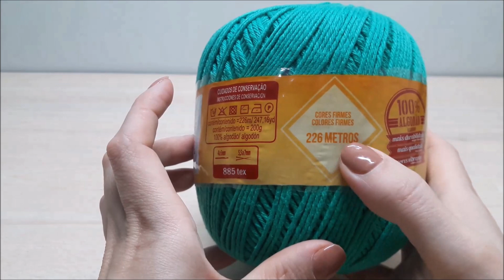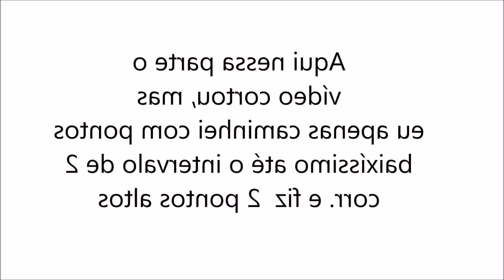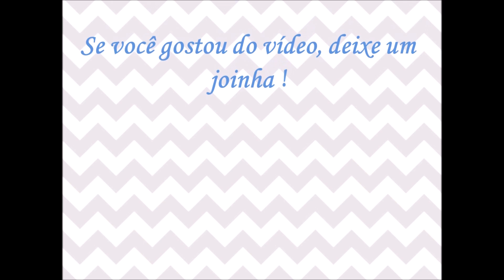Tapete Tiffny em Crochê (Canhoto)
♥ Lista de Materiais:
Barroco Maxacolor
Cor:  5969
Agulha 3,5